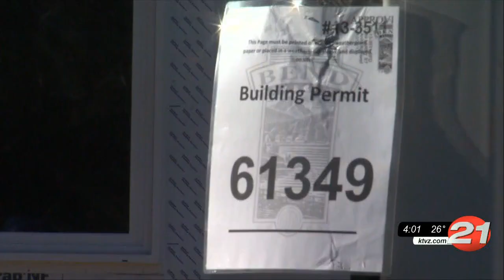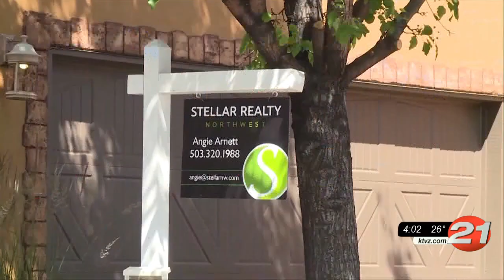Land shortage in Central Oregon